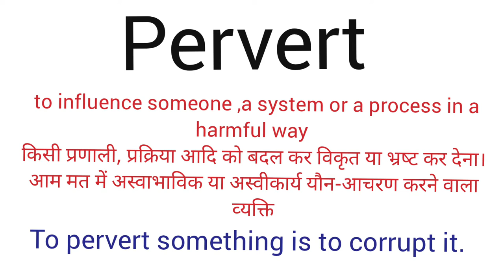Pervert meaning l meaning of pervert l pervert ka matlab Hindi mein kya hota hai l vocabulary